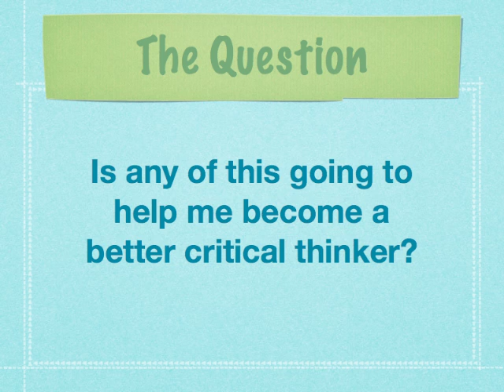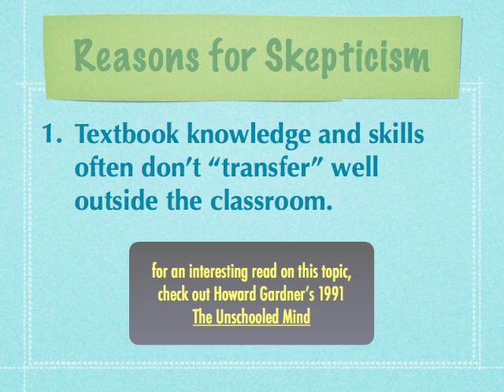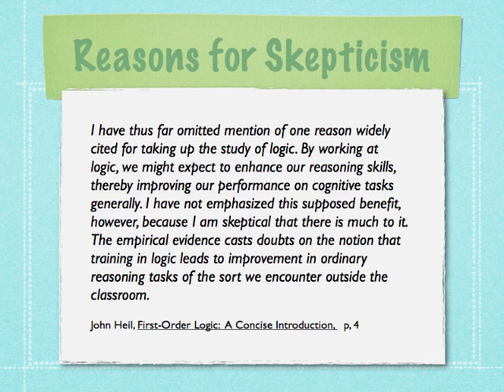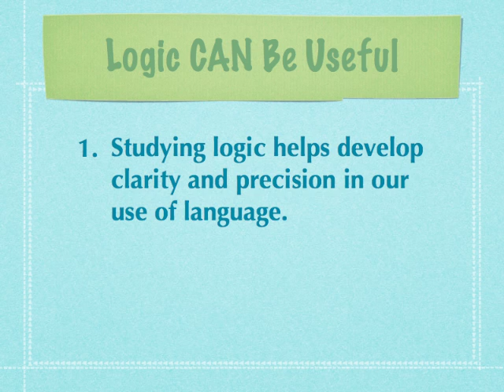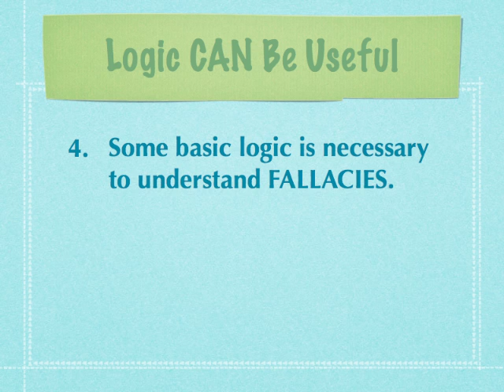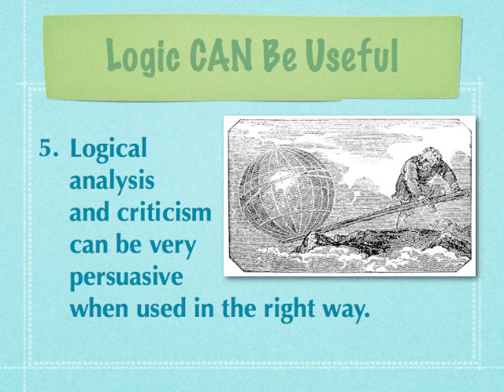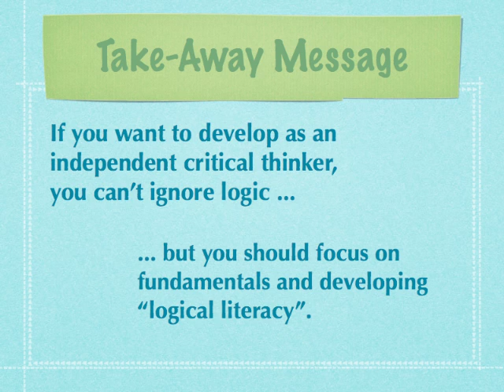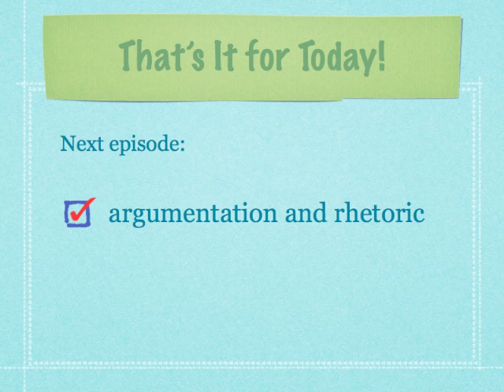TCT 008: Logic for Critical Thinkers | Part 2/2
This is part 2 of a two-part episode of The Critical Thinker Podcast. In this episode I try to answer the question "How much formal logic does a critical thinker need to know?".

You can find part 1 in the video reponses below.